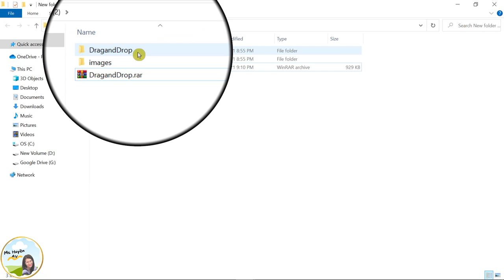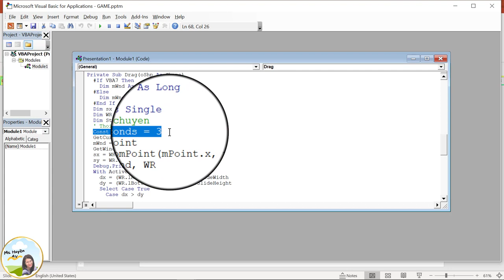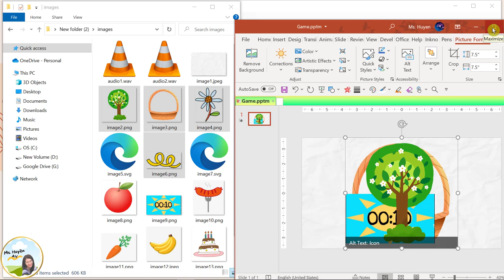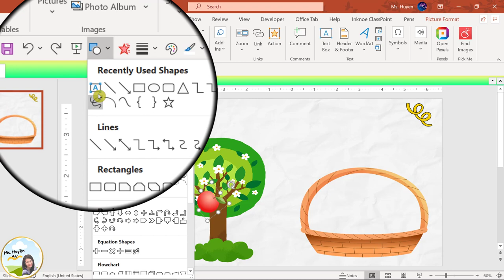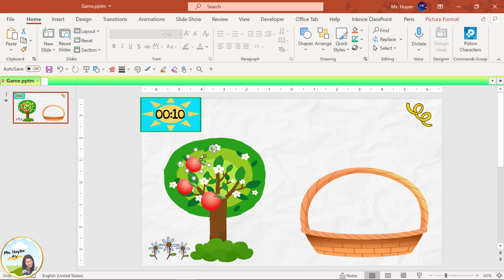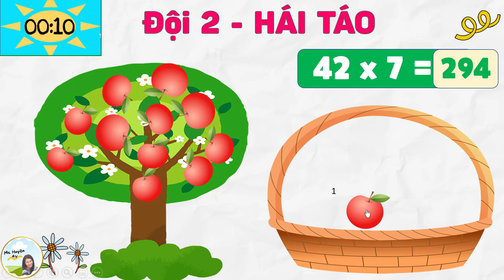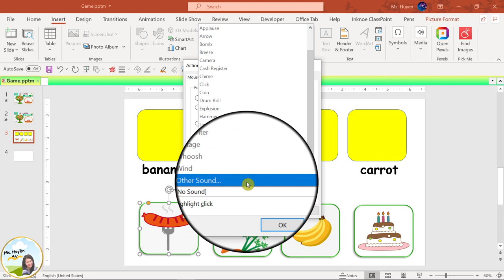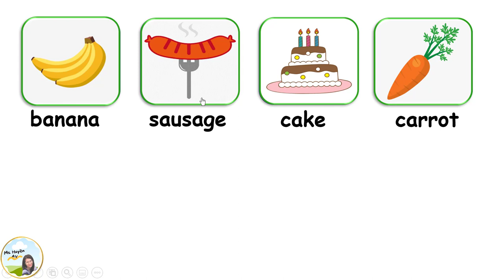#22_[PowerPoint] TẠO GAME KÉO - THẢ (Create Drag and Drop Games with PowerPoint and VBA)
Sử dụng Macro để tạo trò chơi/ hoạt động Kéo - Thả trong PowePoint.
*Use Macro to create Drag and drop games/ activities with PowerPoint*